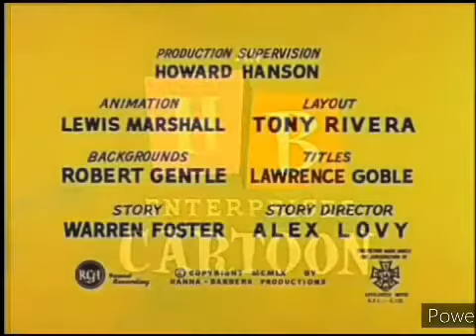Boring Man Paul Season 3 Episode 2